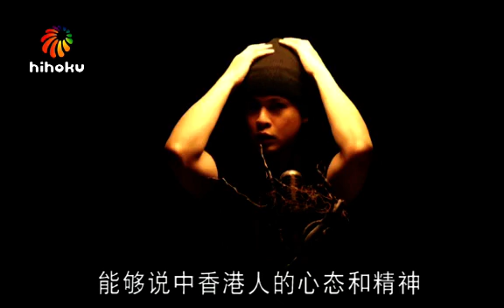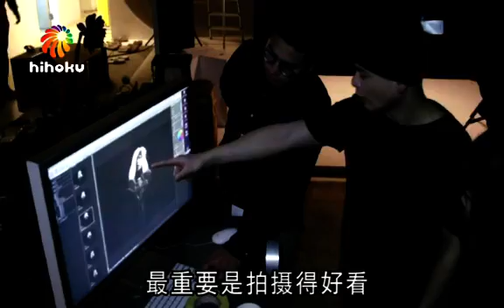側田影海報不要雙下巴